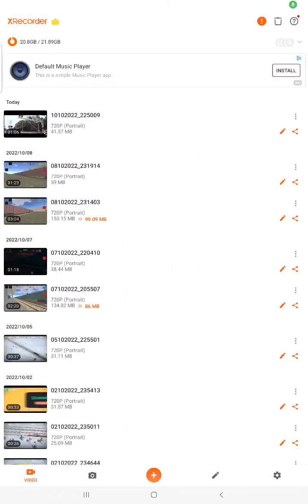the silver strike train rail yard simulator